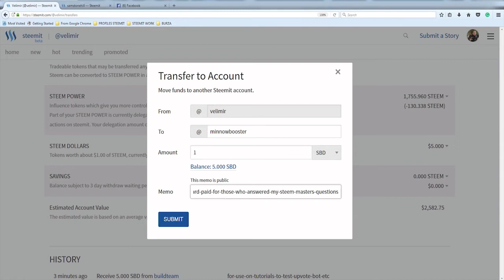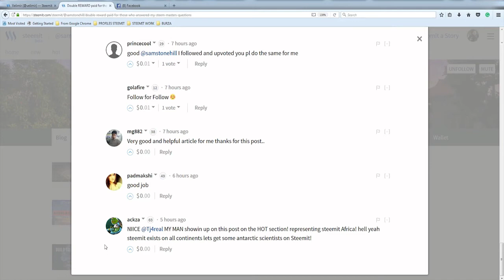Up-voting a post with Minnowbooster